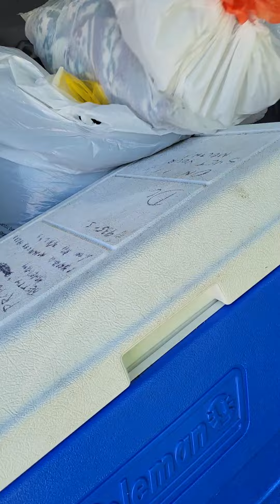Helping out the homeless. 7 7 20 23